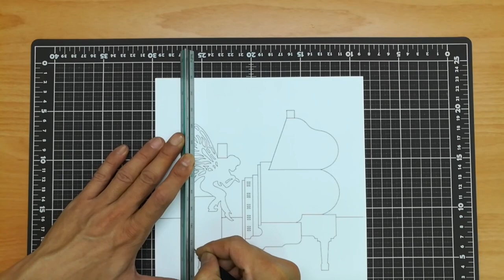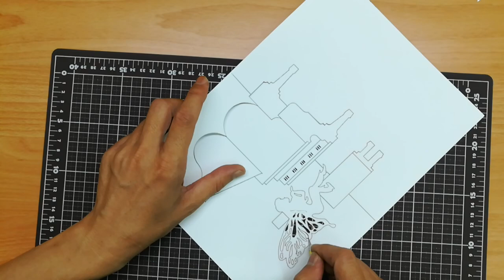3d birthday card | Pop up card | paper art | origami | kirigami | 3d精靈鋼琴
This is a demonstration of how to cut and fold make a Elf piano pop up card. Interested people can download the pattern to make their own Elf piano pop-up cards.
這是示範如何做3d精靈鋼琴 彈出卡片,有興趣的人可以下載圖案自行製作精靈鋼琴彈出卡片.影片為切割紙張及摺疊紙張過程.免費提供下載模板圖使用! 模板僅提供個人使用,不得使用於商業用途 !

Origin
In the early 1980s, Professor Chatani began to experiment with cutting and folding paper to make unique and interesting pop-up cards. He used techniques of origami and kirigami, as well as his experience in architectural design, to create intricate patterns which played with light and shadow.